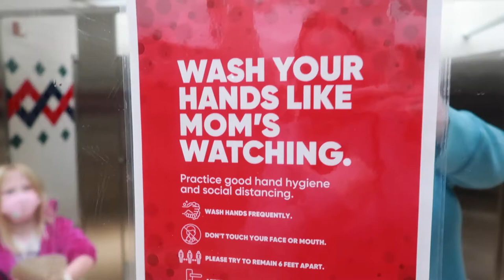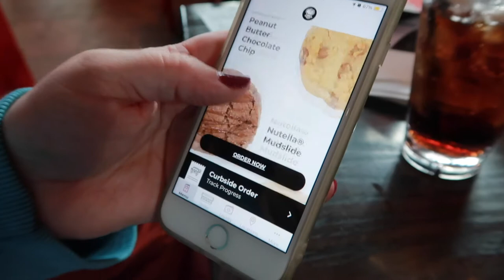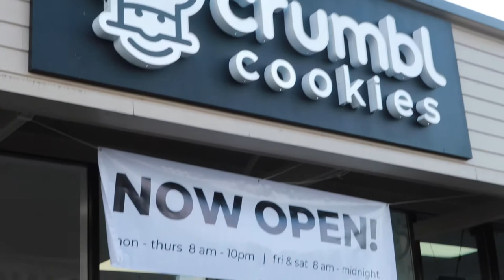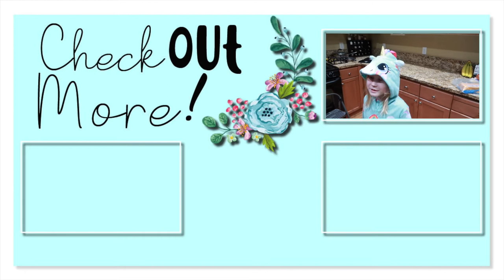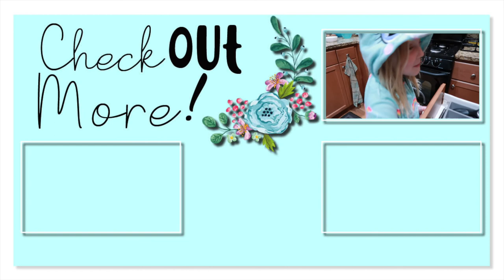The BIGGEST & MOST EXPENSIVE COOKIES! | CRUMBL COOKIES | GIRLS DAY OUT 2020 | SPEND THE DAY W/ US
FETCH APP -2000 BONUS points w/ REFFERAL CODE:
5KKJA